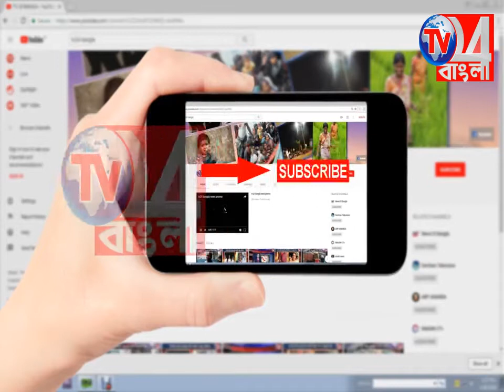জমি বিবাদের জেরে বোমাবাজি